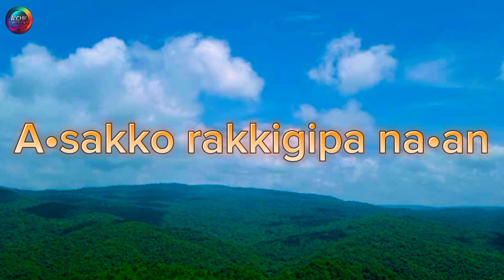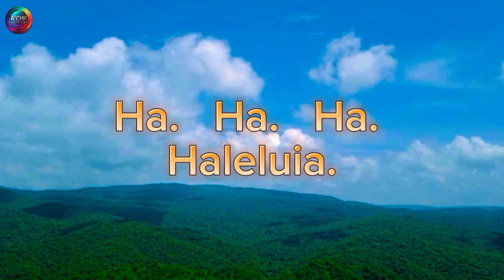SALGI A•SAKNI NOKGIPA NA•AN / garo gospel cover song /( SARI SHRISTI KE MALIK)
SALGI A•SAKNI NOKGIPA NA•AN / garo gospel cover song / ‎@achikworshipsong

VOCALl : Weltiush sangma